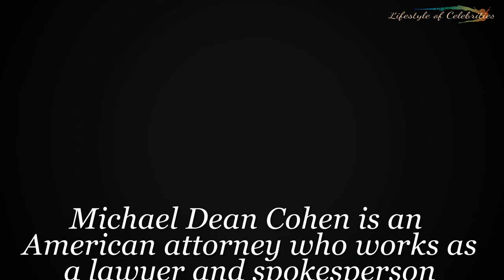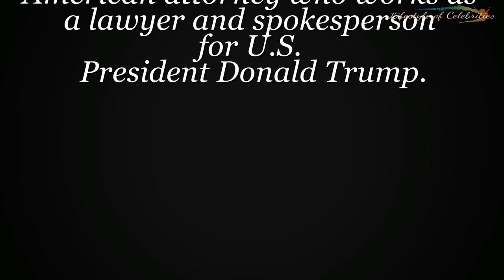Michael Cohen, Lifestyle,Education Family and Biography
Photos all are taken from Google Im
age search